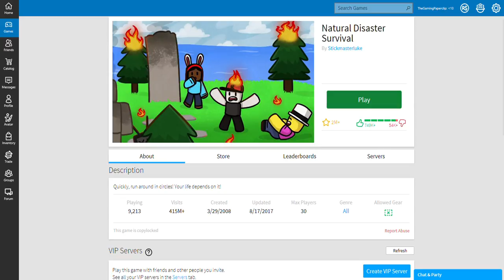Roblox pt 1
disaster survival